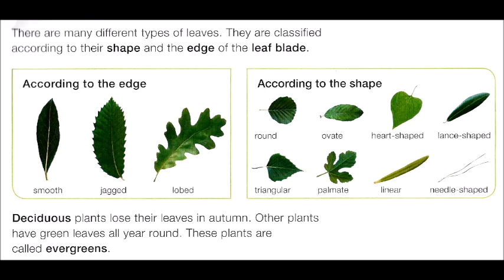Shape and edge of leaves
Esperando la comprensión de las editoriales, estos vídeos los retiraré de mi canal cuando hayamos recuperado la normalidad en las clases. Muchas gracias.